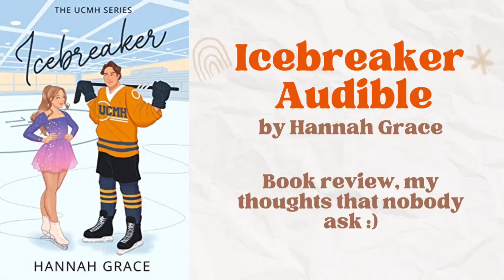Icebreaker by Hannah Grace Audible Book Review w/ Spoiler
Characters:  Anastasia Allen, Nathan Hawkins

Published: August 23, 2022 by Pig & Bear Publishing Createspace Independent Publishing Platform

Genres: Sports Romance, College, Romance

Audible voices: Narrated by: Elizabeth Louise , Tim Paige